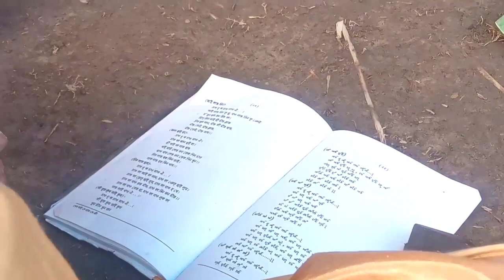মেদাম মেফিত কি যাদুৰে কুকুৰা মাৰে চাওঁক Me-Dam-Me-Phi 31st January special video || Tulan Mixture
Me-Dam-Me-Phi is the most important Ancestor worship communal festival in the Ahom religion celebrated by the Ahom people on 31 January every year in memory of the departed. It is the manifestation of the concept of ancestor worship that the Ahoms share with other peoples originating from the Tai stock. It is a festival to show respect to the departed ancestors and remember their contribution to society.

Me Dam Me Phi￼

Mae Dam Mae Phi

StatusEthnic religionDate(s)31stJanuaryBegins31st JanuaryEnds31st JanuaryFrequencyAnnualLocation(s)Assam, Arunachal PradeshCountryIndiaFoundedIn script Lit Lai Peyn KakaAttendanceTai-AhomAreaat Ho-Phi (Tai-Ahom temple)Major eventsPhi Dam (Ancestor worship) ,Aai Sing Lao (Prayer), Ban-Phai (Lighting Lamps) Po-Tai (Animal sacrifice)An Ancestor Worship Ceremony Of Tai-Ahom People

Etymology

Origin

History

Ceremonies

SignificanceEdit

Mae Dam Mae Phi not only reflects the manners and customs of the Ahoms but also helps to create unity, feeling of brotherhood and mutual understanding among the new generation.

Me Dam Me Phi and its significanceEdit

Me Dam Me Phi is one of the important festivals observed by the Ahoms from very ancient times. The word ‘Me’ means offerings. ‘Dam’ means ancestors and ‘Phi’ means gods. So the word ‘Me Dam Me Phi’ means oblations offered to the dead and sacrifices to gods. This festival is observed individually by a family and publicly by a king and the general people. Nowadays this festival is observed so extensively by all the people of Assam that it can better be termed as a festival rather than worship.[4]

The Ahoms perform this worship annually in honour of their ancestors. They believe that a man after his death remains as ‘Dam’(ancestor) only for a few days and soon he becomes ‘Phi’ (God). They also believe that the soul of a man which is immortal Unites with the supreme soul, possesses the qualities of a spiritual being and always blesses the family.

So every Ahom family in order to worship the dead establish a pillar on the opposite side of the kitchen (Barghar) which is called ‘Damkhuta’ where they worship the dead with various offerings like homemade wine, mah-prasad, rice with various items of meat and fish. The Ahom kings performed this worship after victory in wars and to ward off any imminent danger of the State.

The Ahoms had their own tenets and faith. From the Ahom chronicles it can be known that when Lengdan, the God of heaven, sent two of his grandsons Khunlung and Khunlai to earth by a golden chain at that moment Gasingpha, the God of knowledge advised them to perform Umpha, Phuralong, Medam Me Phi and Rikhwan worships in different months of a year on different occasions. Since that day till now Me Dam Me Phi has been observed by all the Ahoms.

Rikhan* is performed before going to war.

Worship is done by Ahom priests Deodhai and Bailung by chanting Tai mantras and following the codes given in the Manuscripts like Phralung and Banfi, etc. God Dam Chang Phi is the ancestor God from sixth to the fourteenth generation of a family. Grihadam is also the ancestor God up to the fourth generation of a family. Worship to Grihadam is offered in the month of Kati at the time of harvesting new Ahu rice, in the month of Aghon at the time of harvesting new Sali Dhan and at the time of three Bihus.

On the day of Me Dam Me Phi worship is offered only to Chaufi and Dam Chaufi because they are regarded as gods of heaven. Changphi and Grihadam are not worshipped on that day because they are regarded as earthly gods.

There are several instances of performing this festival by the Ahom kings. In the Ahom Buranji translated by G.C. Boruah it is mentioned that Suhungmung after defeating the Kacharis on the banks of the river Dhansiri in 1563 occupied the whole of the Dhansiri valley along with the northern portion of the Kolong river.

As was the prevailing tradition king Suhungmung in order to commemorate this victory performed both the Me Dam Me Phi and Rikhan festival in his capital desiring longevity of him and his subjects. Sukhampha realizing danger from the Koches made an alliance with the Koch king and after this successful alliance the king performed Me Dam Me Phi in his capital.

King Susenghphaa thrice performed the Me Dam Me Phi festival. First, it was performed in 1606 A.D. after the defeat of the Muslims at the confluence of the rivers Kapili and Mora Doiyang. Second time in 1615 A.D. after defeating the Muslims at Agia Bandha. He performed this festival for the third time in order to seek blessings from his ancestors after his defeat at the hands of the Mughals.

King Supangmung performed Me Dani Me Phi because suspicion arose in his mind that during his reign the State faced many dangers including loss of many lives in the battles of Hajo and Kan’ at the hands of the Mughals because he d